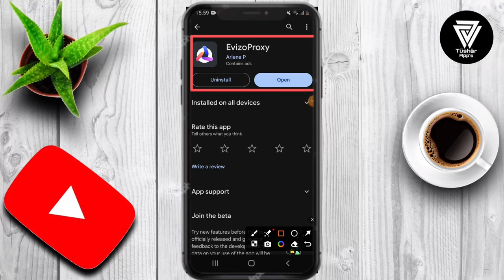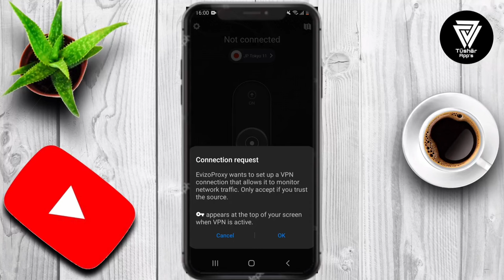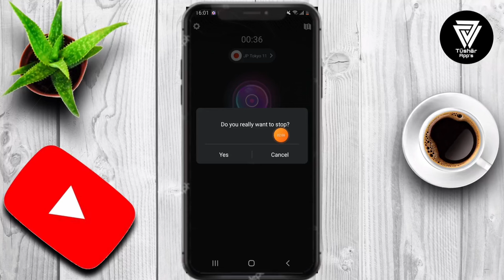Evizo Proxy App || Evizo Proxy App kaise Use kare || How to Use Evizo Proxy App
Rapid, secure, and unlimited virtual private network service.
Evizo offers a swift and secure VPN solution, enabling unrestricted and anonymous global internet access without geographical limitations.